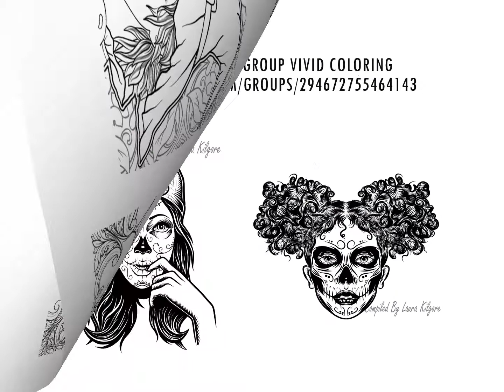Adult Line Art Coloring Book flip thru video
Halloween Line Art is a Adult Coloring Book Compiled by Laura Kilgore
48 coloring pages of doodles, zentangle style, monsters, witches, cats, day of the dead and so much more

Available in paperback on Amazon

Available in PDF digital download in my Etsy shop